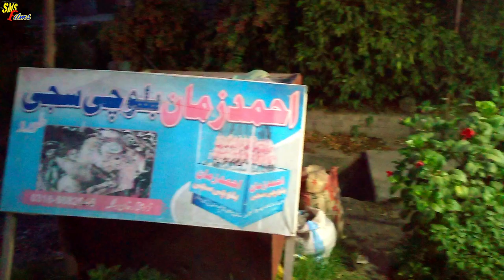Da kali mazigar || Range khyber epi1 Village Toru Mardan KP || SMS Films